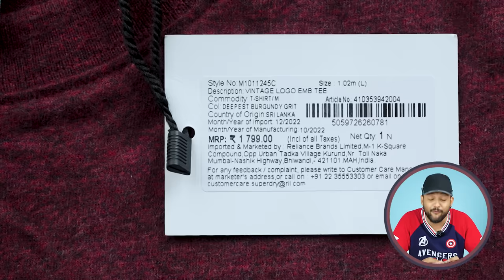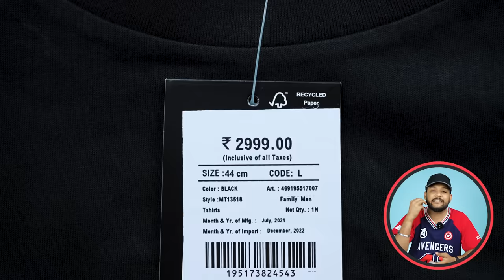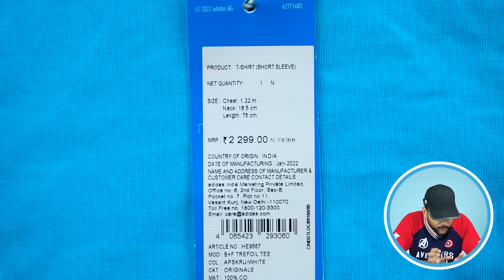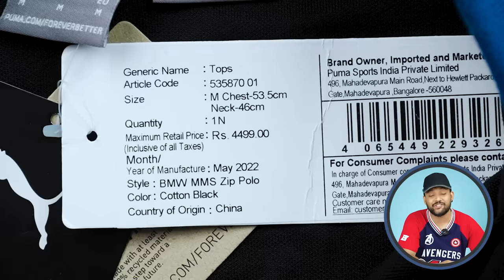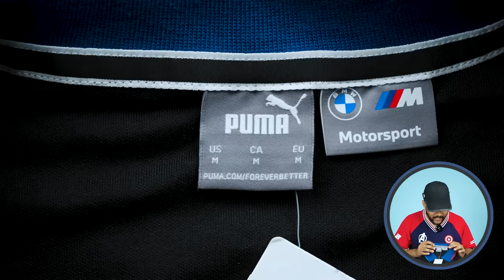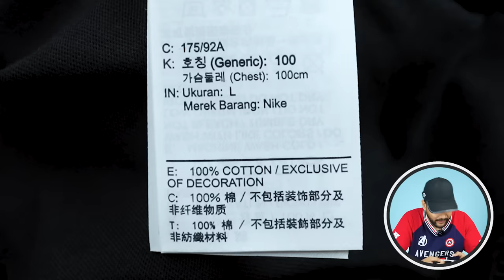Best Branded T-Shirts For Men 🔥 Nike, Adidas, Puma, Superdry, New Balance T-Shirt Haul | ONE CHANCE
Intro: 0:00
1 Best Premium T-shirts For Men: 0:10
2 Best Premium T-shirts For Men: 1:24
3 Best Premium T-shirts For Men: 2:38
4 Best Premium T-shirts For Men: 3:47
5 Best Premium T-shirts For Men: 5:09